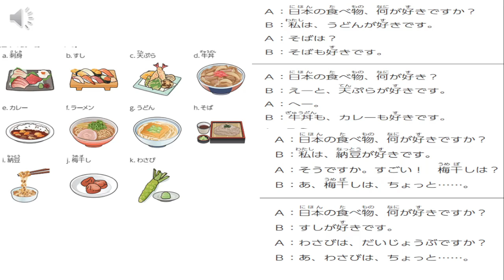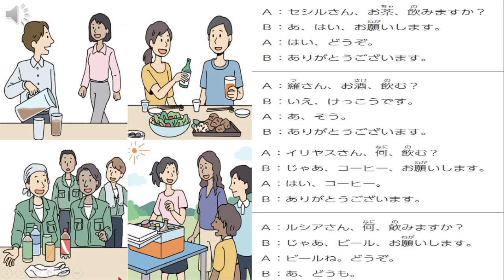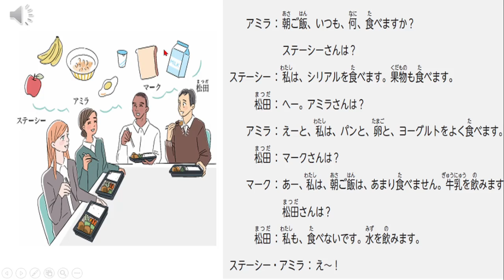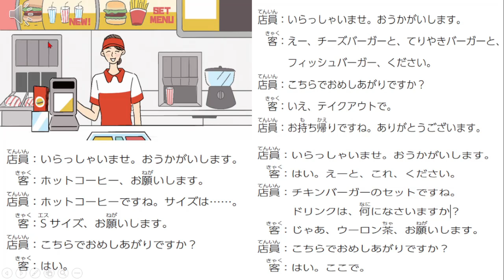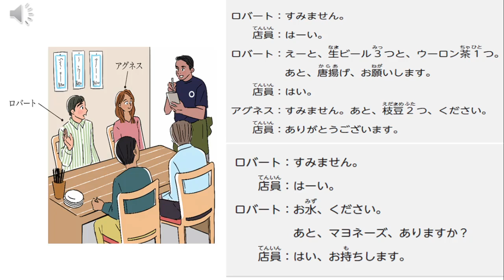BASIC JAPANESE KAIWA // MAHIR KAIWA SEDERHANA BAHASA JEPANG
JAPENESE KAIWA BASED IRODORI STARTER
1．魚、好きですか？
2．日本の食べ物、何が好きですか
3．お茶、飲みますか
4．朝ごはん、いつも何を食べますか
5．いらっしゃいませ、おうかがいします
6．すみません、水ください